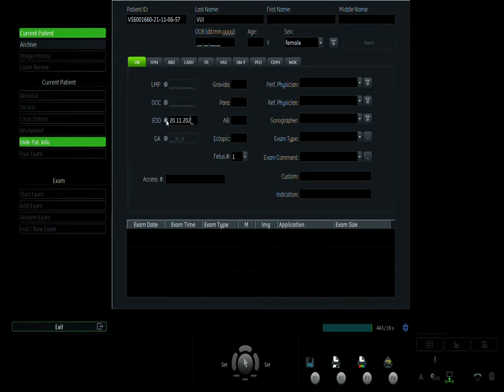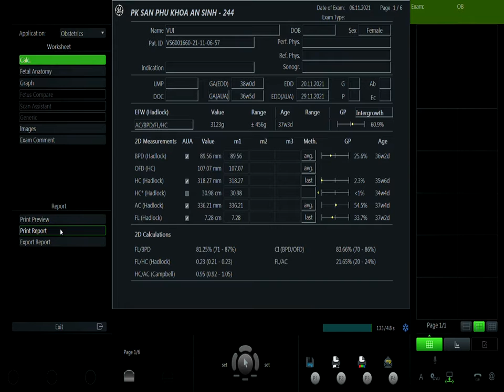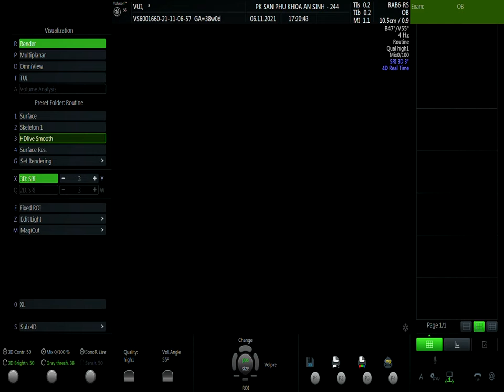LÝ THỊ VUI VIP1 06/11